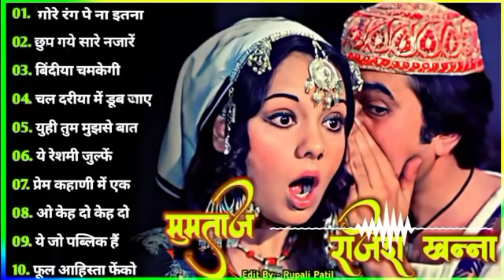Rajesh Khanna Mumtaz Hit Songs | राजेश खन्ना और मुमताज़ | सदाबहार पुराने गाने | Old Romantic Songs